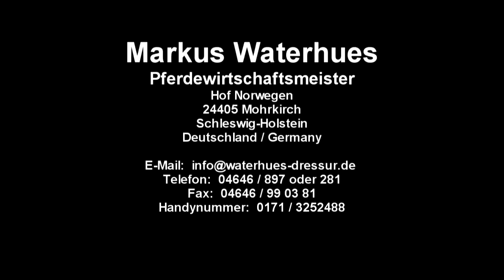DSAH Angloaraber Dressage Gelding for Sale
DSAH Angloaraber Wallach von Hengst Hector. Geb 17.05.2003
DSAH Angloaraber Gelding by Stallion   Hector. Born 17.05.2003
International Dressage Horse Trainer and Dressage Horse Clinic